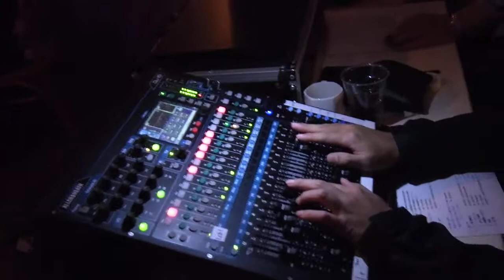A-Zest(アゼスト)つよがり Lyrics&Composed by Takeshi Fukuda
Arranged&Performed by A-Zest on May 4,2018
@M Studio Mitoyo Kagawa Japan